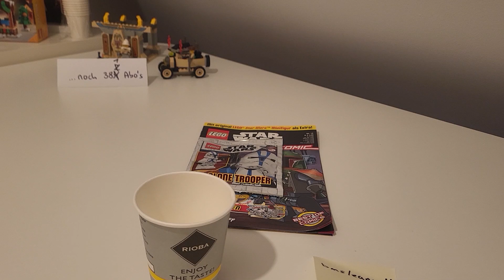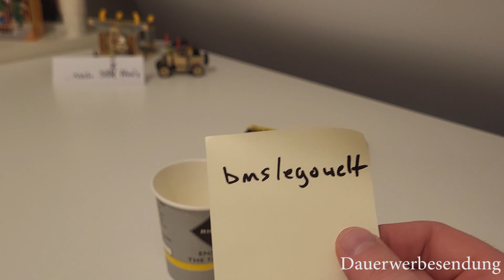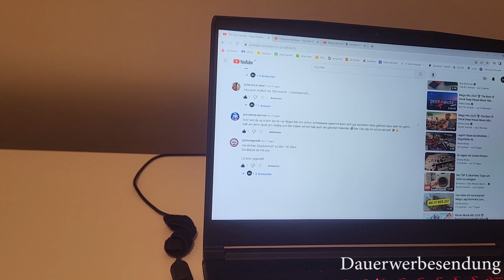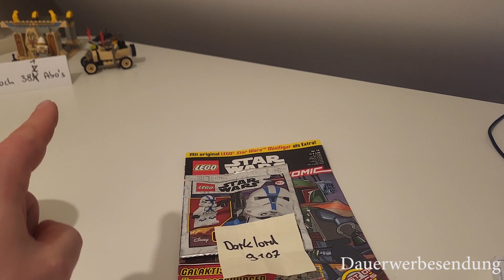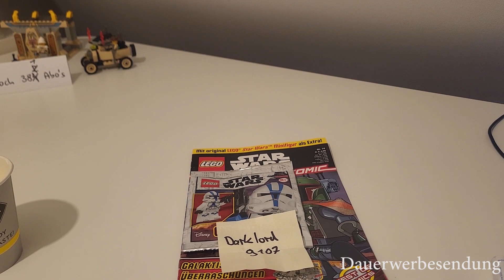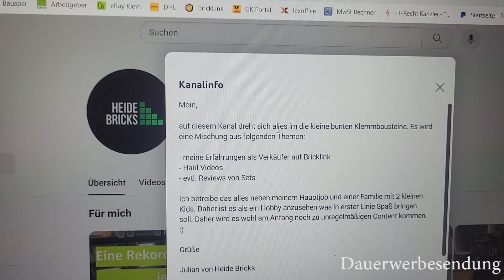Auslosung des 100 Abo Spezial!!!! Lego Bricklink vom Dachboden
Moin Leude,

wie angekündigt heute die Auslosung des 100 Abo Spezial.

Hier gehts zum Kanal von Brickerino

Schaut mal bei ihm vorbei. :)

Grüße

Julian von Heide Bricks